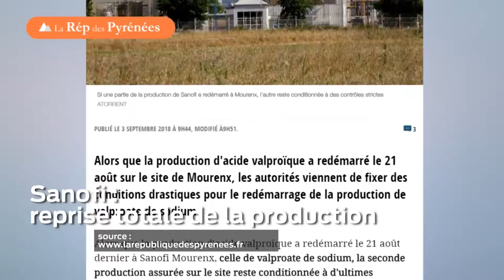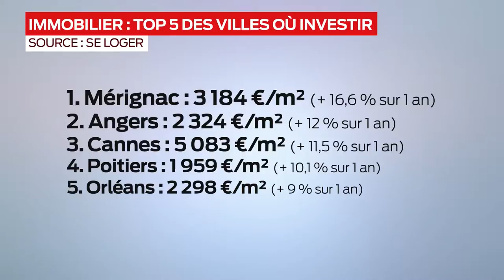NA # INFO - 4 Septembre 2018